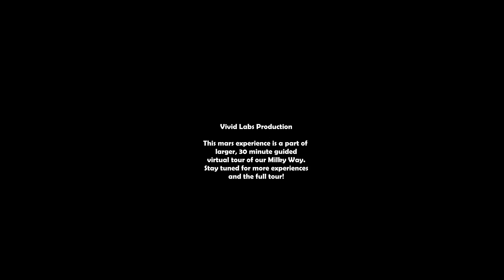The Red Planet: A Guided Tour To Mars (360 VR Supported)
🚀 Step into the future of exploration with our immersive 360 VR experience on the Red Planet! Join us on an extraordinary journey as we take you on a breathtaking tour of the Martian landscape like you've never seen before. Strap on your VR headset or simply move your device to explore the wonders of Mars in stunning 8K resolution!

🌌 Experience the thrill of being an astronaut as you roam the desolate Martian plains, traverse rugged canyons, and gaze up at the alien sky. Get up close and personal with the towering Olympus Mons, the tallest volcano in the solar system, and witness its awe-inspiring majesty.

🛰️ As you navigate the VR terrain, learn about the latest discoveries from the Mars rovers, uncovering the secrets hidden beneath the rusty surface. From ancient riverbeds to intriguing rock formations, Mars continues to captivate our imagination and inspire scientific exploration.

🔴 Join us on this epic adventure to Mars and let your curiosity roam free in this immersive 360 VR experience. Whether you're a space enthusiast, a science buff, or simply curious about the mysteries of the universe, this video will transport you to the Martian frontier like never before.

Get ready to embark on the journey of a lifetime, right from the comfort of your own home. Welcome to the future of space exploration—welcome to Mars!

🌟 Make sure to watch in the highest resolution possible for the most immersive experience. Enjoy the ride! 🌟